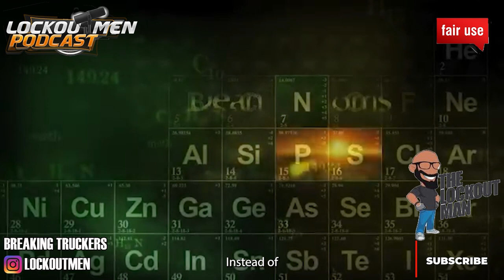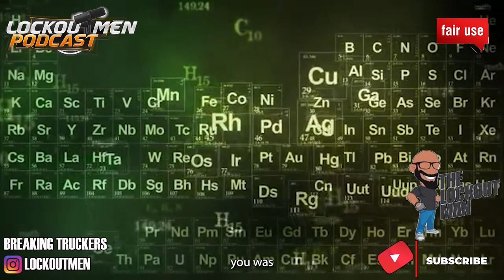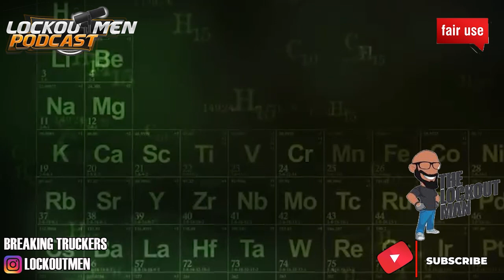UNALIVE FOR 25K, AN PUT IN A SEMI TRAILER| The Recruiter Call Channel ☎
In Today’s Episode: UNALIVE FOR 25K, AN PUT IN A SEMI TRAILER
The Night Shift
Damian suddenly realizes that he finally won $25,000 in the lottery, which prompts Jed to throw him off the roof of his auto shop. He then finishes killing Damian with a blow to the head, although Damian slashes Jed in the calf before dying.
🎬 Credit: The Night Shift

If you enjoyed this video, please...